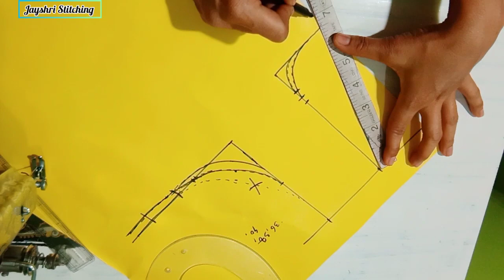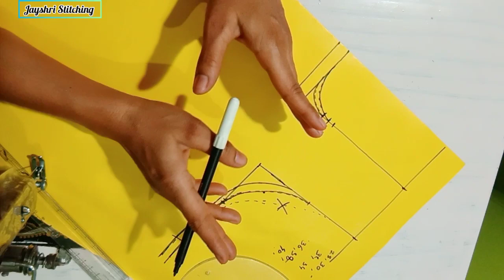Armhol ka perfect shape kaise de || Blouse cutting tips for beginners